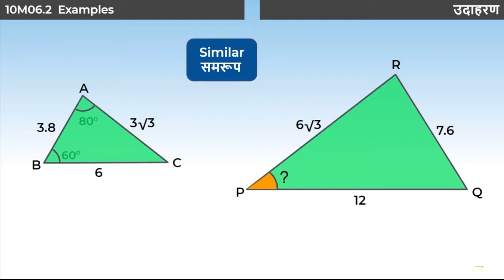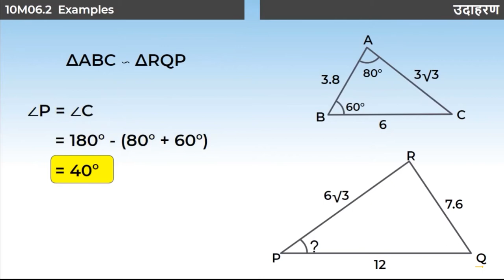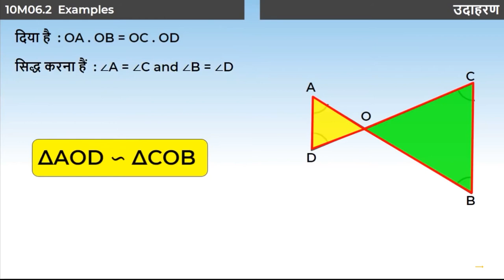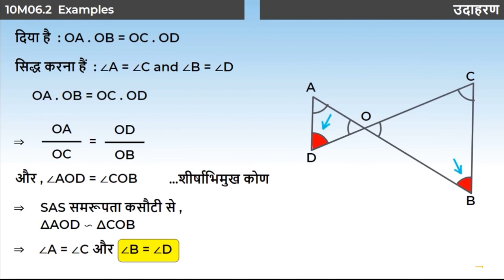9. 10M06.2 CV9 NCERT उदाहरण | NCERT Examples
इस विडियो में आप कक्षा 10 की गणित के अध्याय 6 (त्रिभुज) के महत्वपूर्ण प्रश्नों "NCERT उदाहरण" को हल करना सीखेंगे |
In this video, You will learn to solve the important questions "NCERT Examples" of chapter 6 (Triangles) of 10th Maths.

Class 10 Maths Chapter 6, Chapter 6 Triangles - Hindi, What are Similar Figures, Activity - 1, When are Two Triangles Similar, Theorem 6.1 (Basic Proportionality Theorem), Theorem 6.2 & Activity - 3, Example - Basic Proportionality Theorem, Criteria for similarity - Activity 4, Theorem 6.3 (AA), Activity 5 & Theorem 6.4 (SSS), Activity 6 & Theorem 6.5 (SAS), Theorem 6.6, Theorem 6.7, Theorem 6.8 - Pythagoras' Theorem, Theorem 6.9 - Pythagoras' Theorem Converse